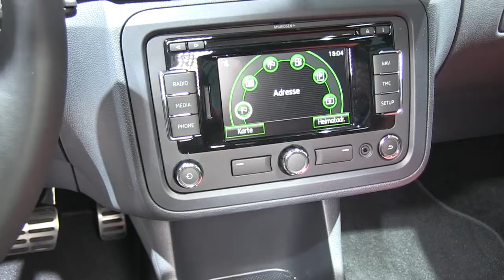Skoda Fabia Limousine Monte Carlo 1.2 TSI 7DSG 2013 autovimeo.com